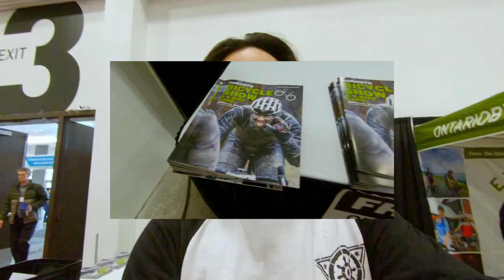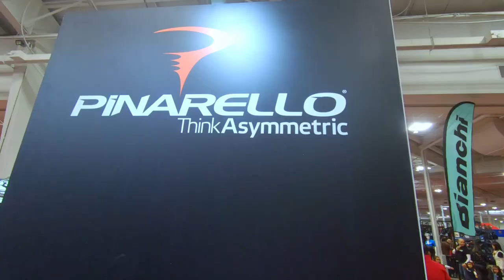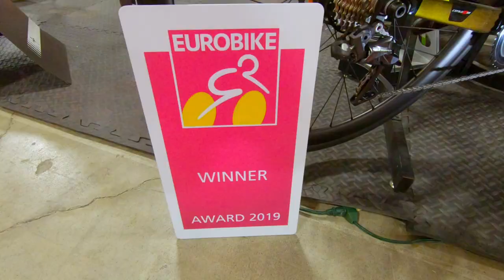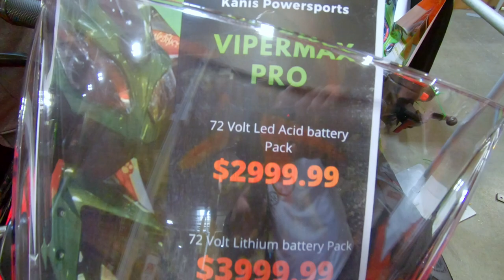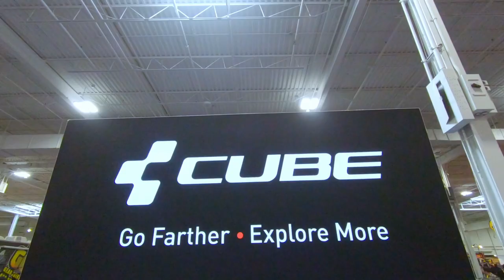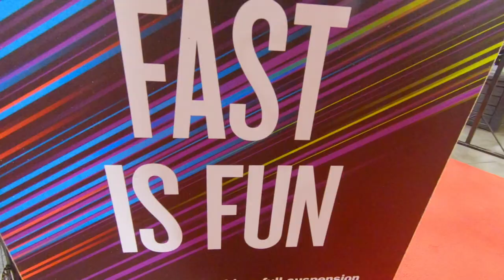2020 Bicycle Show and Ebikes Show Toronto, Canada | TAGALOG VLOG NEW BIKES!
2020 International Bicycle and Ebikes Show Toronto, Canada | TAGALOG VLOG NEW BIKES!
I am so impress with the new technologies coming out for our recreational activities.

Consider Supporting by Donating to this Channel to help us keep making videos

Try my suggestions below if you are in tight badget you might be able to achieve close as to the same set up.
Banggood Purchase Suggestions:
Extention Cold shoe
Ulanzi V2 case (cheap)
Ulanzi LED
Ulanzi UFO Mini Flexible Octopus Tripod
BOYA BY-MM1 Video Record

bicycle ride,
bicycle kick,
bicycle crunch,
bicycle touring,
bicycle thieves,
bicycle cards,
bicycle touring pro,
bicycle abs,
bicycle anime,
bicycle accessories,
bicycle assembly,
bicycle ad,
bicycle alarm,
bicycle acrobatics,
bicycle across canada,
bicycle aureo,
bicycle drift,
bicycle documentary,
bicycle dreams,
bicycle downhill,
bicycle disc brakes,
bicycle electric